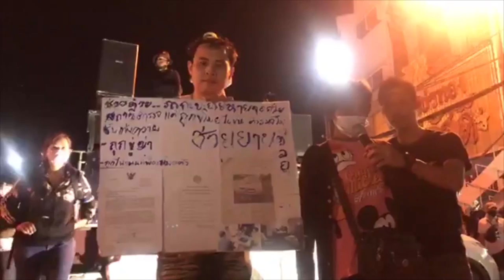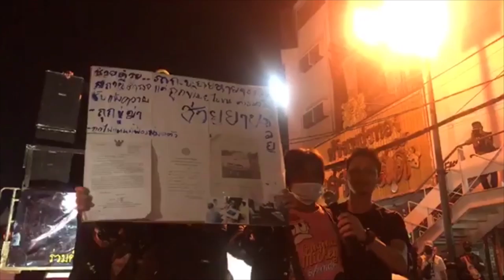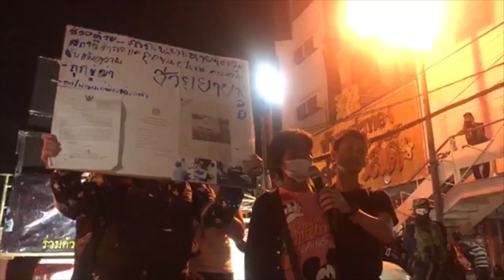หญิงระนองร้องเรียนกลางม็อบ รถหาย 6 ปี ตำรวจไม่รับแจ้งความ ซ้ำถูกคุกคาม | 6 ธ.ค. 63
ุ6 ธ.ค. 63 ในการปราศรัยของกลุ่มราษฎรฝังธน ที่ย่านวงเวียนใหญ่ หลังเจ้าหน้าที่ตำรวจไม่อนุญาตให้ใช้พื้นที่ลานอนุสาวรีย์พระเจ้าตากสินทำกิจกรรม รถปราศรัยได้เคลื่อนย้ายจากบริเวณลานมาปักหลักยังถนนลาดหญ้า ฝั่งหน้าห้างแพลทฟอร์มวงเวียนใหญ่

ช่วงหนึ่งมีหญิงวัยกลางคนรายหนึ่ง ทราบต่อมาว่า เดินทางมาจากจังหวัดระนอง ลุกขึ้นกล่าวต่อหน้าผู้ชุมนุมว่ามีอายุ 50 ปี มาเรียกร้องความเป็นธรรม หลังจากรถกระบะของตนราคาเกือบ 1 ล้านบาทหายไป เรื่องเกิดเมื่อปี 2557 มีผู้ขับขี่ออกไปจากบ้านแล้วนำไปชน จากนั้นรถถูกลากไปไว้ยัง สภ.ปากจั่น จังหวัดระนอง ตนพยายามแจ้งความ แต่ตำรวจไม่รับ พยายามไกล่เกลี่ย ต่อมารถหายไป และถูกไฟแนนซ์ฟ้องจนหมดตัว ซ้ำถูกคุกคามขู่ฆ่า บอกว่าตนเป็นคนบ้า ขอความเป็นธรรมให้ตนด้วย